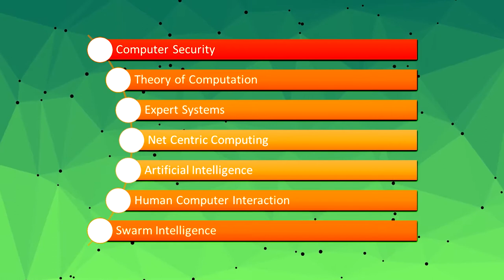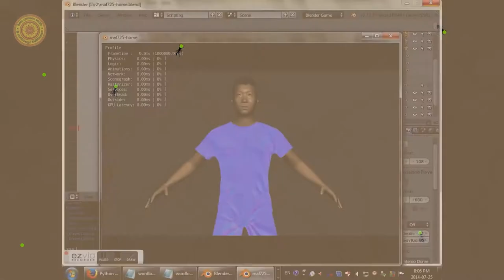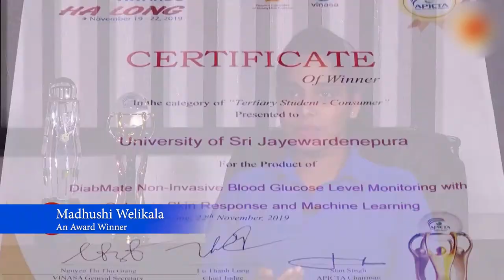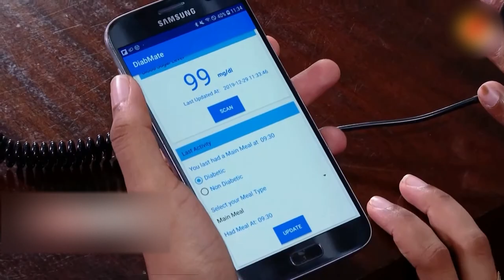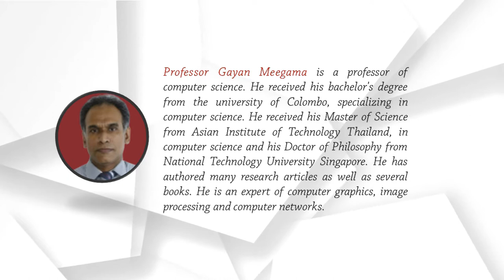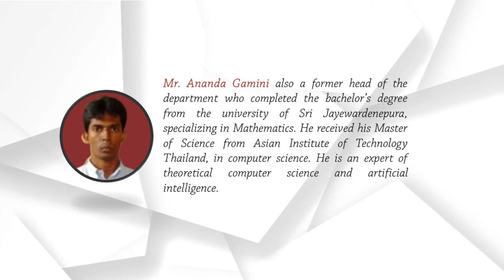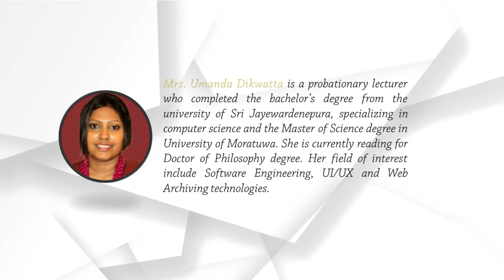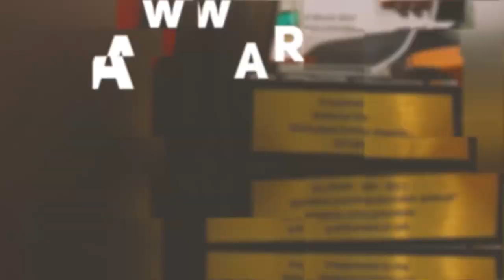Department of Computer Science University of Sri Jayewardenepura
Introduction to the Department of Computer Science University of Sri Jayewardenepura.
This video was prepared for the purpose of introducing the department to the new students at their orientation program.

We admit that some of the contents in this video are not fully owned by the university. We would like to acknowledge the followings: